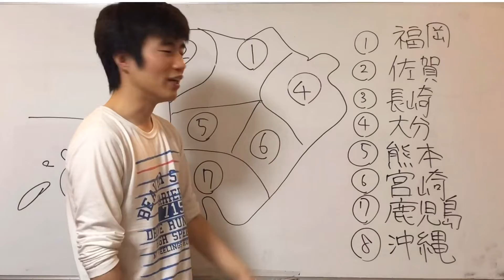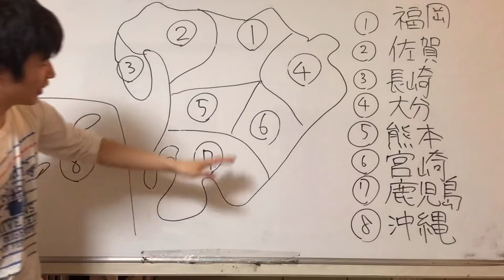【都道府県】九州地方を覚えよう！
九州地方
都道府県を覚えましょう。
これであなたも完璧だ。

開明塾
オンライン塾
開明塾　@449stary